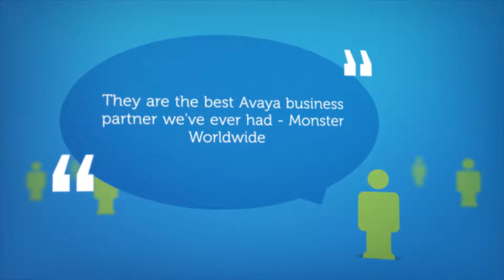About us in 20 seconds or less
intlx Solutions works with customers large and small to design, install and support Avaya contact centers and voice systems.